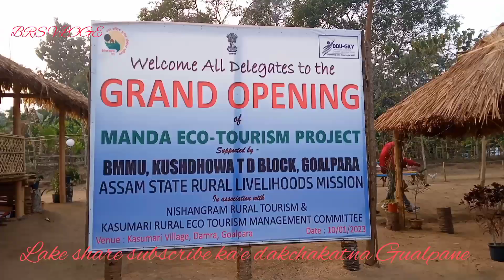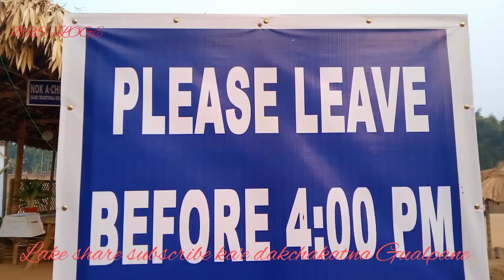Kasumary Manda River//BRS VLOGE//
Angni chennelkoba dakchakatpabo ripengrang! mittela